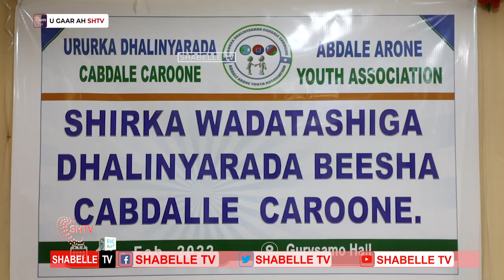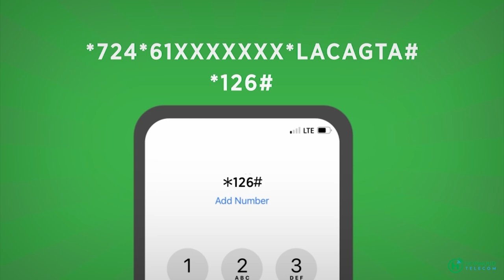Dhalinyarada Beesha Cabdalla Caroone oo ka digay in la duudsiiyo matalaada ay ku leeyihiin BFS